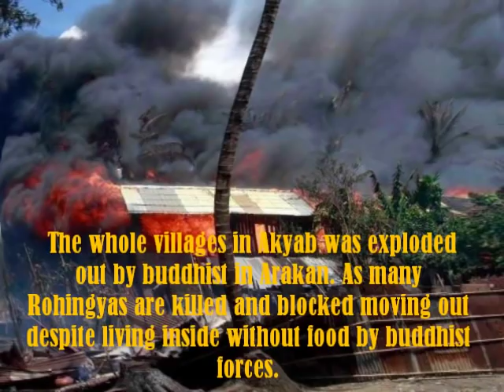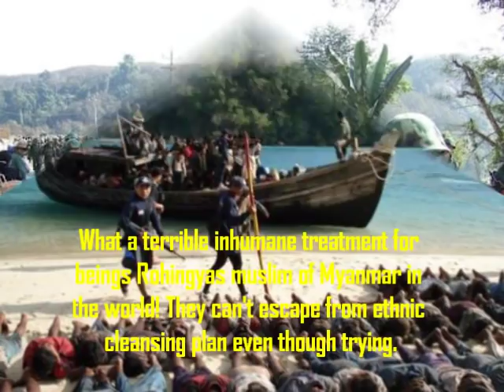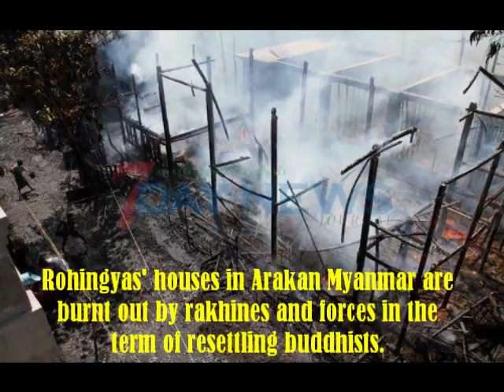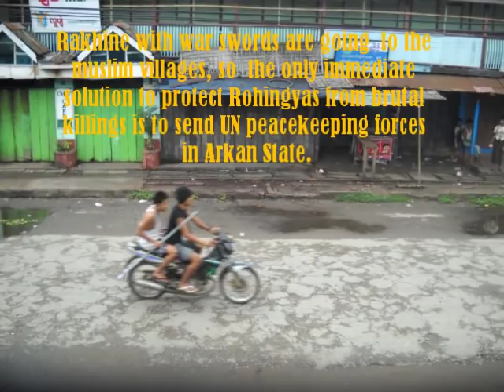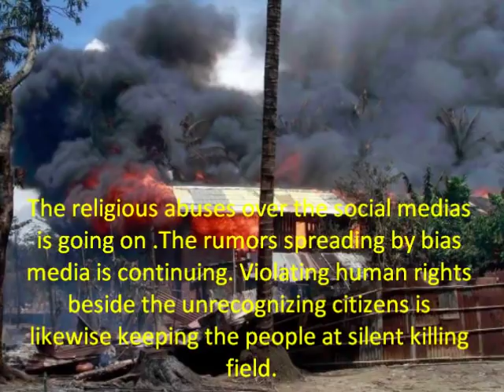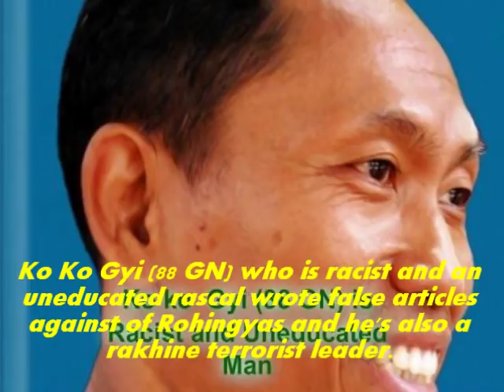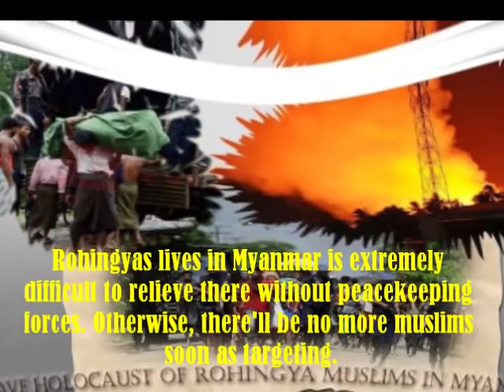Myanmar open genocide against Rohingya in 2012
The Rohingya is the indigenous Arakan
A detailed study of the recorded history reveals that both the Rakhine and the Bamar races are illegal immigrants in occupied Arakan, the homeland of the Rohingya Nation, who are the earliest known original indigenous people of the land of occupied Arakan.

Before the eighth century, the area now known as Occupied Arakan had been the seat of Hindu dynasties of Indoy-Aryan people. They were the very first ancestors of the Rohingya people.

In 788: A new dynasty, known as the Chandra's, was founded in the city of Vesali. Arab and Persian seafarers after the advent of Islam carried on trade by the sea-route with many parts of the world including Arakan and Burma or now Myanmar since 7th century AD. Arab Muslims settled in Arakan and Chittagong coasts in the eight century. Centuries-long intercourse of the original Indoy-Aryan people of Arakan with Arab Muslims gave rise to a unique group of people, who are now known as the Rohingya Nation.

In 957: Amyathu, the chief of Mro tribe (Mongolian) of Arakan hills invaded Arakan, destroyed the Chandras and seized the throne of Vesali.

In 1044: Rakhine people (Tibeto-Burman) came into existence after Burmese King Anawrahta's invasion of Arakan State (First Burmese Invasion of Arakan by Burma).

In 1406: Invasion by Burmese king Min Khaung Yaza (Second Burmese Invasion of Arakan by Burma).

In 1430: Arakanese king Narameikhla (aka Meng Soamwun, son of king Rajathu) was the founder and first king (reigned 1404--34) of the Mrohaung dynasty in Arakan. He was forced in the first year of his reign to flee to Bengal, where he became a vassal to king Ahmad Shah of Gaur. He regained control of Arakan in 1430 with the help of King of Bangal. He built a new capital at Mrohaung (in 1433), which remained the capital of Arakan until the 18th century. As a vassal of the Muslim kings of Gaur, Narameikhla used Muslim title, Sulaiman Shah.

In 1732: Arakanese Muslims were called by different names, Muslims, Mohamaden, Muhamedan, Bagalis, Chittagonian, Rohan, Roshan, but the word Rohingya (derived from Mrohaung, meaning the inhabitants of Mrohaung) was used in 1732 for the first time (Churchill, Collection of Voyages and Travels, London, 1732, Vol-6, page-697), (The Classical Journal for September and December, London, 1811, vol-4, Page-107).

In 1799: Francis Buchanan-Hamilton, in his 1799 article "A Comparative Vocabulary of Some of the Languages Spoken in the Burma Empire," stated: "I shall now add three dialects, spoken in the Burma Empire, but evidently derived from the language of the Hindu nation. The first is that spoken by the Mohammedans, who have long settled in Arakan, and who call themselves Rooinga, or natives of Arakan".

Thus the Rohingya are not Bangladeshis, who recently illegally migrated to Burma after its independence from the UK in 1948, and that the term Rohingya was not invented by Bangali immigrants in 1950s.

In 1784: Third invasion of Arakan by Burma; king Bodawpaya invaded and colonized Arakan.

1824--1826: The First Anglo-Burmese War ended in a British victory, and by the Treaty of Yandabo, Burma lost territory previously conquered in Assam, Manipur, and Arakan. In 1852, the Second Anglo-Burmese War ended in the British annexation of Pegu province. In 1885, the British conquered the remainder of Burma in the Third Anglo-Burmese War resulting in total annexation of the country to British India.

1948: Burma became an independent country with Arakan as one of its Divisions. All Rohingya Muslims also became Burmese citizens according to the Constitution of the Union of Burma.

Thus the Rohingya are the original people of Arakan, who inhabited the land of Arakan from time immemorial.